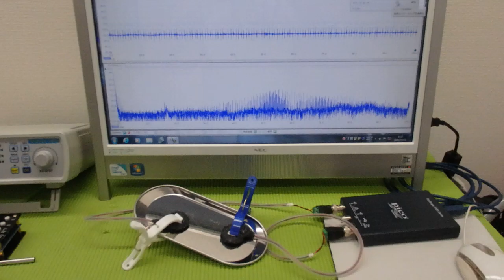メガヘルツの超音波発振制御プローブを開発